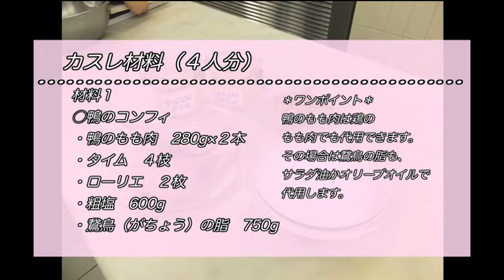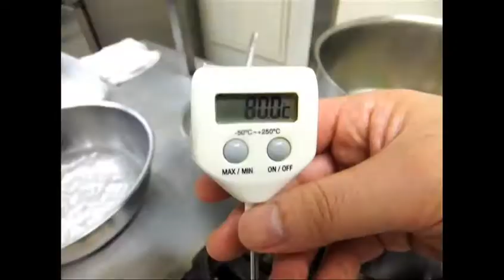【サンデーGX】ビストロ・パ・マルのマル秘レシピ：第4回カスレ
▼サンデーGX誌新連載!!フランス･ラングドック地方の名物料理♪
▼"ウマイ話"を召し上がれ！原作・近藤史恵、作画・原尾有美子で、サンデーGX11月号より連載開始！　『ビストロ・パ・マルの事件簿』の作中に登場する絶品料理のレシピを動画でお届け！